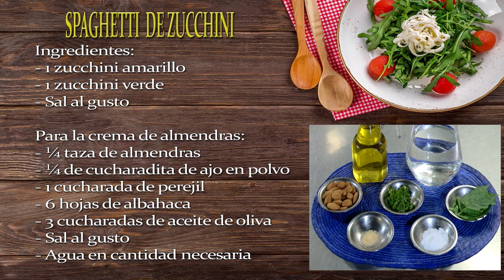Como Preparar Spaghetti de Zucchini- CocinaTv por Juan Gonzalo Angel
La pasta es una de esas delicias que nos ha dejado la gastronomía internacional. Aunque suele ser la comida preferida de los deportistas por su alto contenido en carbohidratos, muchos tienden a moderar su consumo justamente por eso: si este insumo energético no se gasta a tiempo, puede hacer que subamos de peso.

Si estás intentando bajar de peso o tener una alimentación rica en verduras, esta alternativa de spaghetti de zucchini te va a encantar. Te dejamos algunas recetas para que te inspires, aunque las variantes son infinitas.